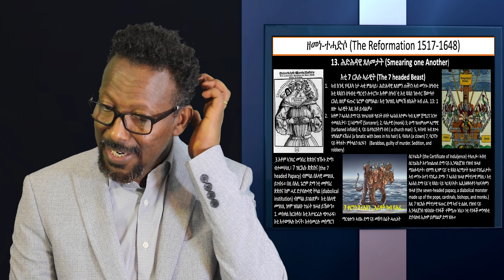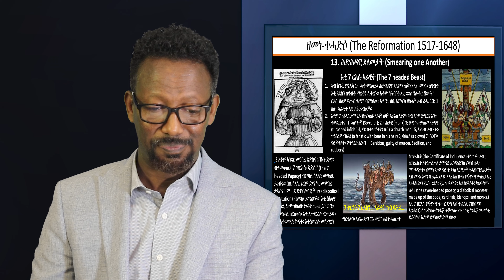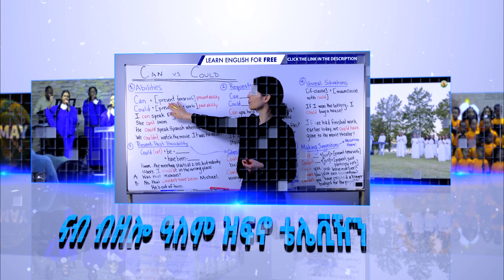ፓስተር ሳምሶን ደበሳይ ታሪኽ ቤተክርስትያንን መበል 62 ክፋል